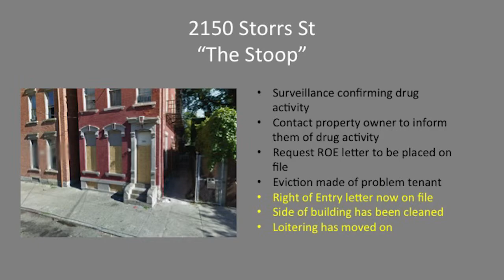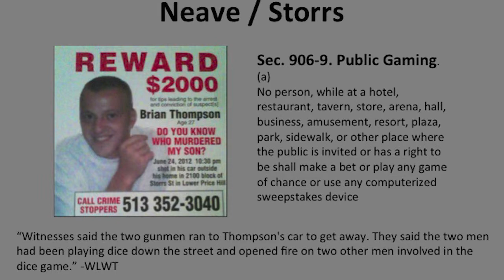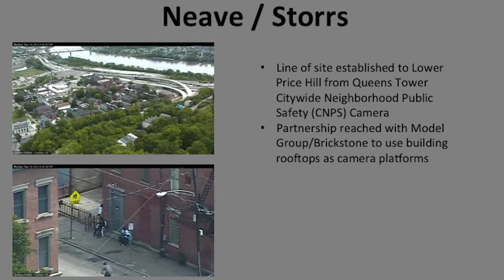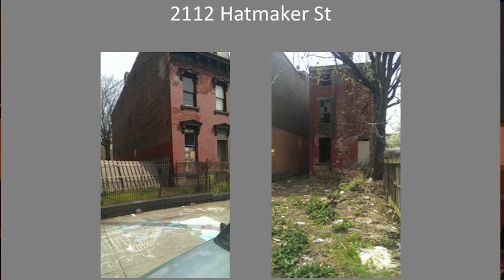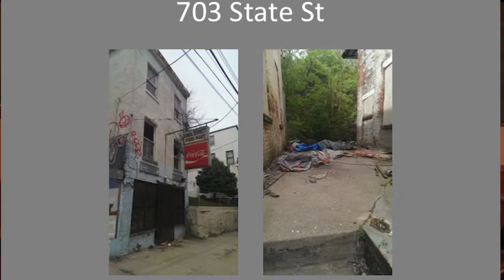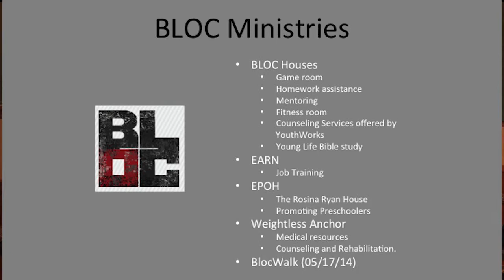CDC Roundtable May 29 2014 Part 2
A New Idea For Community-Police Partnerships

Tomorrow on Thursday, May 29th, we're hosting a RoundTable at the Carnegie Center in Columbia Tusculum.

Join us to hear from Lt. Lisa Davis with the Cincinnati Police Department and officers from their Quality of Life Enhancement Team. We'll learn about their exciting new program and how the poice department will be working with neighborhoods in the coming months.

Community Development Corporations Association of Greater Cincinnati

2859 Colerain Avenue, Suite 11